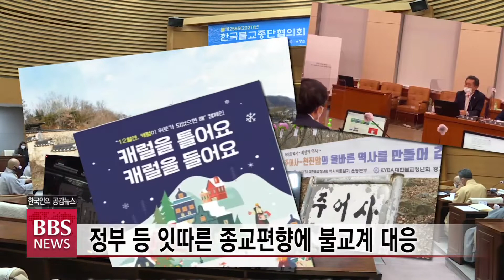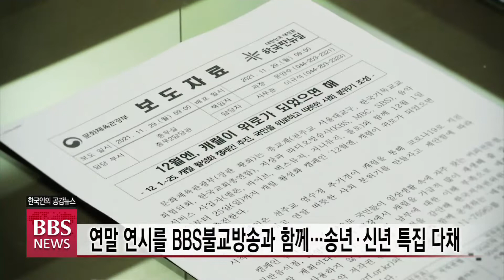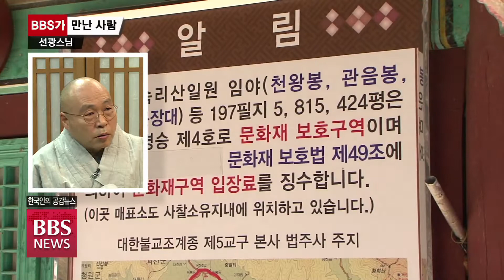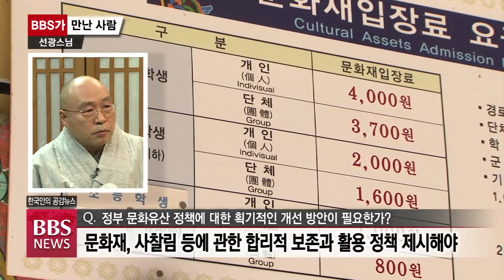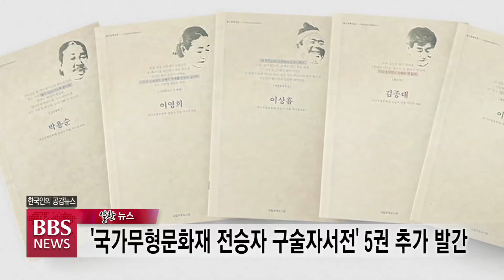2021년 12월 25일 BBS뉴스 전체영상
1. 1월 전국승려대회, 종교편향 사태 ‘분수령’ 되나

현 정부 종교편향을 규탄하는 전국승려대회 일정이 새해 1월 21일로 확정되면서 각 종단이 불자들의 역량을 결집하는 활동에 돌입했습니다.

2. 나눔의 집, 올해 예산안 추인...“정상화 노력하자”

위안부 피해자 할머니 쉼터 나눔의집 임시 이사회가 법인과 산하시설의 올해 예산안을 추인했습니다. 지난 4월 예산안 심의 과정에서 빚어진 절차상 하자 문제가 해소됐습니다.

3. 스미스 英대사 “한국문화 정수는 사찰”...송광사 방문

사이먼 스미스 주한 영국대사 부부가 조계총림 송광사를 찾아 불교 문화를 만끽했습니다. 영국 대사 부부는 한국 사찰이 한국 문화의 정수라고 말했습니다

4. 총지종 총기 50년 창교절..."종단 재도약"

불교총지종이 총기 50년 창교절 기념불사를 봉행하며 종단 재도약의 각오를 다졌습니다.

5. [BBS가 만난 사람] 중앙종회 종교편향특위 위원장 선광스님

현 정부들어 거듭되고 있는 종교편향, 불교왜곡 문제에 앞장서 대응하고 있는 조계종 중앙종회 특위 위원장 선광스님을 만났습니다.